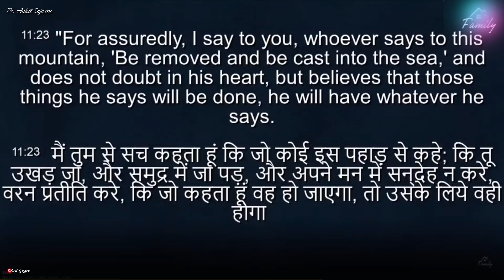अधिकार का इस्तेमाल करो जो परमेश्वर ने दिया है || Promise Of God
Apostle Ankit Sajwan: Form Official Channel 👇 परिवार 👋मैं Sunil Marandi और मेरे ( SM Grace ) चैनल "में आपका हार्दिक स्वागत करता हूं l यह मेरा पहला पोस्ट है आशा करता हूं कि Bible Verses आप सभो को पसंद आ रहा है l और मुझे Support करें और वीडियो को Like एवम् Share कर दे तथा चैनल को subscribe जरूर कर दे l __________🥀😇🙏✝️🙏😇🥀__________धन्यवाद lGod bless you all😇.आप सभी को SM Grace परिवार की ओर से जनम परब एवं नये वर्ष 2024 की हार्दिक शुभ कामनाये... 🇭 🇦 🇵 🇵 🇾 🇳 🇪 🇼 🇾 🇪 🇦 🇷 🎂🎊2024🎊🎂 Promise Of God || Daily Bible Verses In HindiMy Second Youtube Channel Me On: Facebook. Me On: Instagram. Bible Verses In Hindi📖 2024#2024biblevereseinhindi hindibiblemessage trandingreels2023 hindibibleaudio hindibiblereading biblestudy 2024biblevereseinhindi hindibiblevachan bible hindibiblemessage hindibiblewords bible biblevachaninhindi biblevachanhindi biblereading bibleverses biblevachan jesuslovesyou biblewordforyou bibleverses biblemessage dailybibleverse biblemessage Bibleverese dailybiblestudy dailybiblemassege@dailybibleverese#dailybiblequate#dailybible#shortbiblemassege#shortbiblemassege2024#hindibiblemassege#hindibiblestudy#hindibibleverese#jesuslivesyou#jesus#yeshua#yeshu#promiseofgod#bibleverese#biblemassegge#biblestudy#biblenews#news2024#shortbible#short~